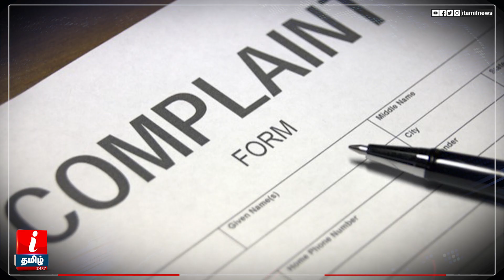'அந்த' சாதியினரை அசிங்கமாக பேசிய மீரா மிதுன்! | Meera Mithun About Scheduled Caste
'அந்த' சாதியினரை அசிங்கமாக பேசிய மீரா மிதுன்! |  Actress Meera Mithun Speech Against Dalit | Meera Mithun About Scheduled Caste